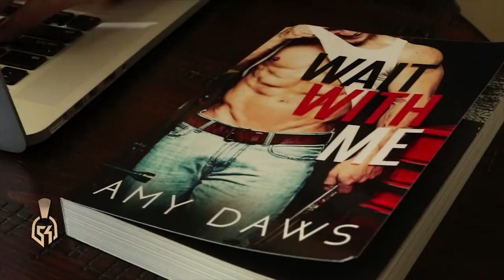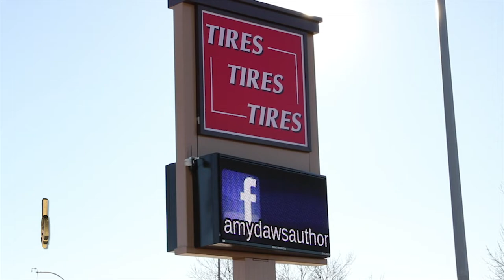Customer Experience in a Tire Store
Amy Daws is a romance novelist who fell in love with the customer experience at Tires Tires Tires. This is her story. To learn more about customer experience design, go